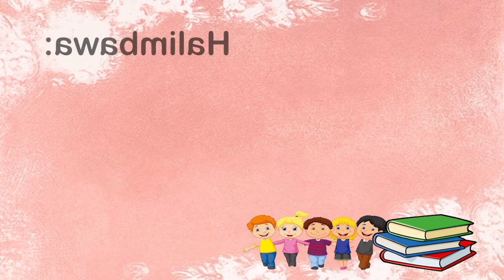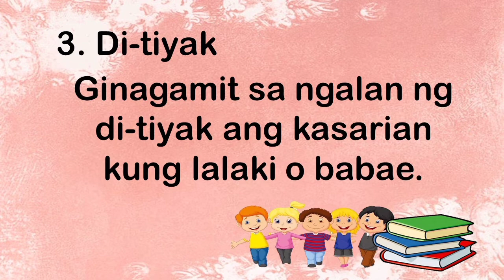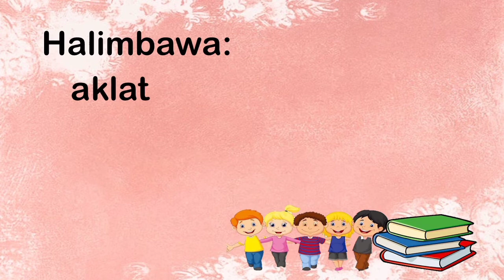KASARIAN NG PANGNGALAN